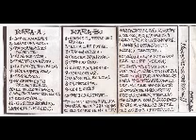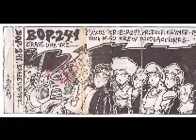Bop241 Érase una vez(1996)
Segundo tema de la maketa Érase una vez de Bop241 rap de alicante vieja escuela